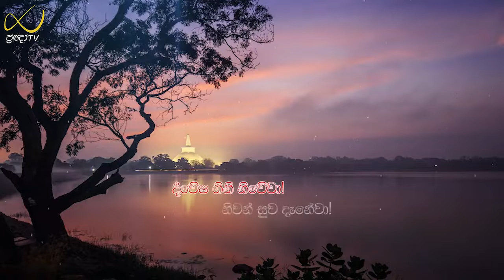Pragna TV | Ven Thapowanaye Ariyadhaja thero | 2021-12-22 | 07:00PM telecast